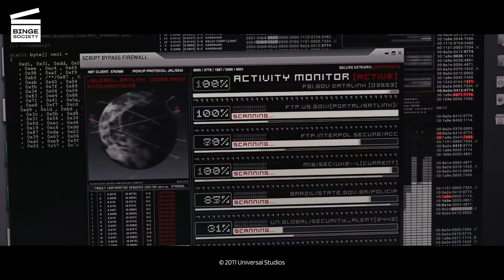Fast Five Feminine tools HD CLIP